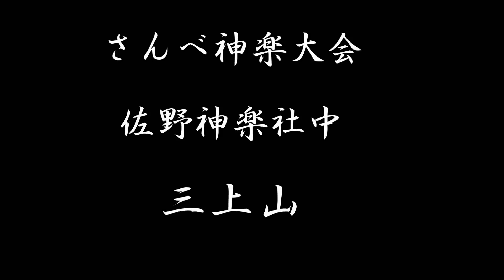さんべ神楽大会 佐野神楽社中 （三上山）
巧みなライティングです、理解して観てください。
（三上山）あらすじ
「天慶の乱」に赴く途路で近江の国にさしかかった俵藤太（藤原秀郷）は、人々が大むかでに苦しめられていることを知る。俵藤太らは山中に分け入って大むかでらの妖怪を退治する。
〈情報ソース〉は資料による。
＊佐野神楽社中様「ご許諾」ありがとうございました。